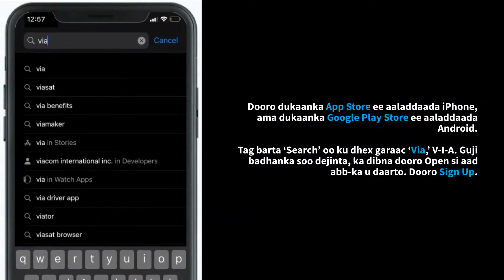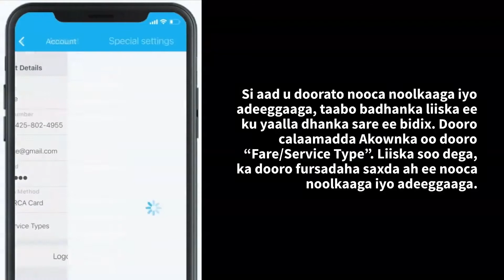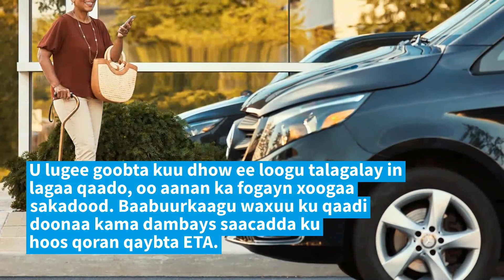Via to Transit: Sida Loogu Diyaarsado Safar Aabka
Via to Transit waa adeeg tijaabo ah, oo la dalbado oo ku xidha dadka socdaalka ku jira ee tagaya iyo ka imanaya saddex xarumo socdaal oo bari-koonfur Seattle iyo Tukwila ku yaal. Baro sida loo soo dejisto aabka, iyo sida loo samaysto akownt, oo loo dalbado safarkaaga ugu horreeya. Intaa wax u dheer ka baro: kingcounty.gov/metro/via-to-transit